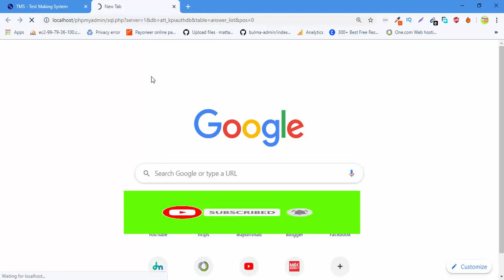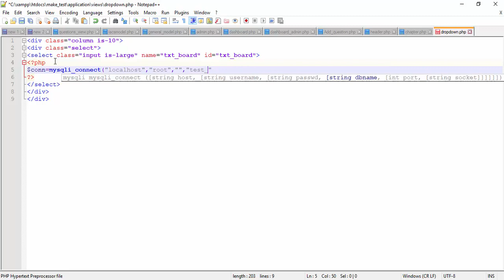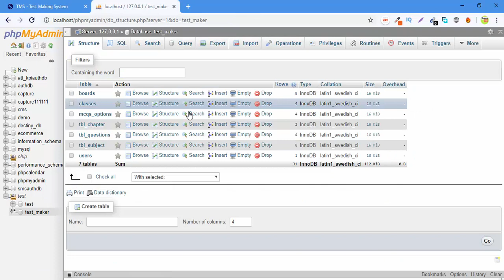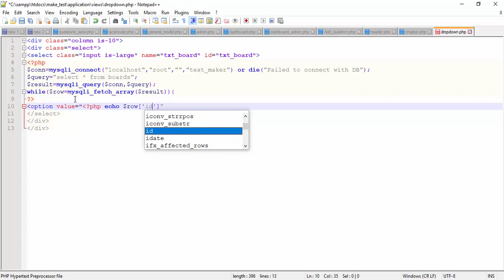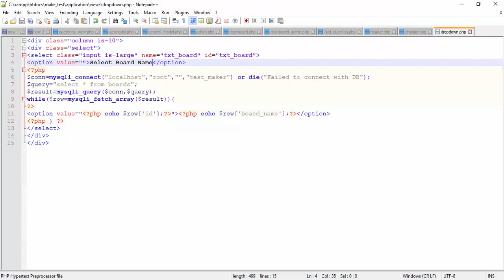Display Data From Mysql Database Into Dropdown Menu Using PHP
How to display data dynamically from mysql database into dropdown menu using php.Dynamic dropdown list in php. PHP fetch data from mysql table and populate select box list. PHP display data from mysql table into dropdown list.how to make dynamic dropdown list using php.

In this php tutorial I will explain how to populate html dropdown list options values from mysql database using core php. First of all write html tags for creating a dropdown.Now write a variable and pass the mysqli_connect function to connect with database.Next write a select query to fetch data from mysql table.After execute query use a while loop to fetch data in an array. Now write an options tag for select box, it will loop and create more options tags automatically until while loop stops.